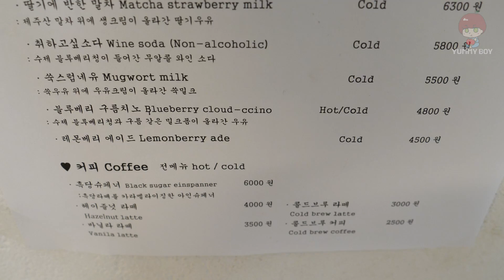폭신한 수플레 팬케이크 - 이대 내사랑 / Souffle pancake, スフレパンケーキ, 舒芙蕾 7,900KRW - Korean street food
크림 브륄레 수플레, 맛있는 수플레집을 찾았습니다! 이대학생분

들한테는 이미 알려진 곳일것 같네요 :)

이내 내사랑이라는 수플레 팬케이크 가게구요

몇좌석 안되는 초소형가게입니다

하지만 맛은 보장된 가게 :) 잘먹고 왔습니다!

크림 브륄레 수플레 팬케이크 - 이대 내사랑 / Souffle pancake

이대역 , 서울 한국